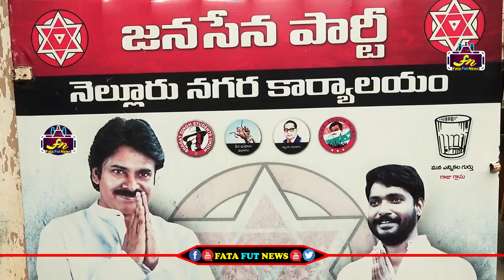పవన్ కళ్యాణ్ బర్త్ డే సందర్బంగా కోవిడ్ ఆసుపత్రికి ఆక్సిజన్ సిలిండర్ కిట్లు ఇవ్వనున్న జనసేన పార్టీ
Watch#